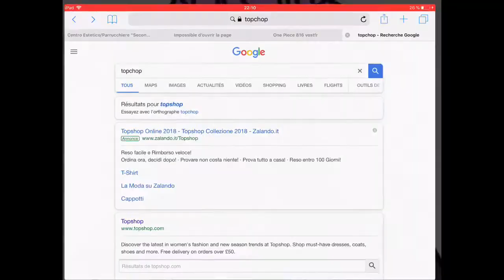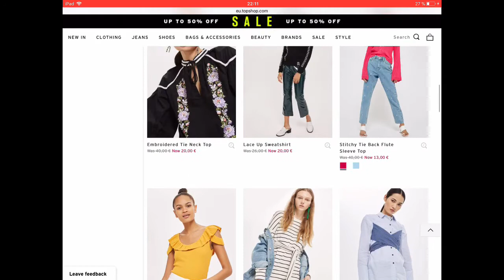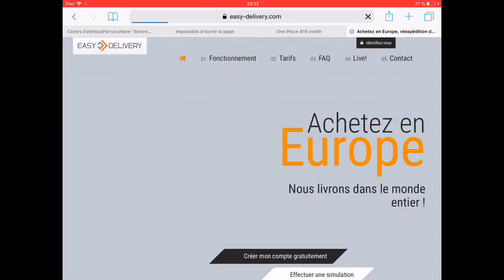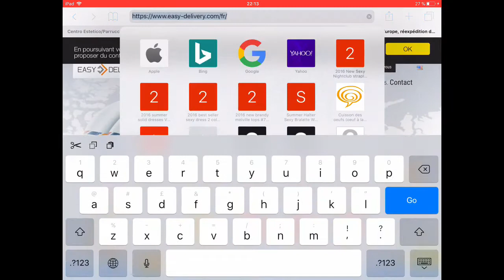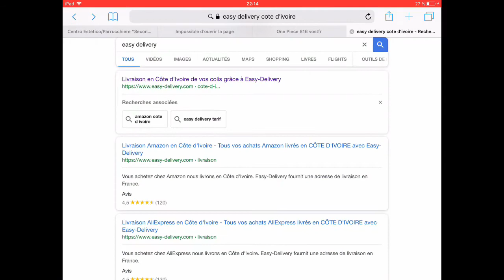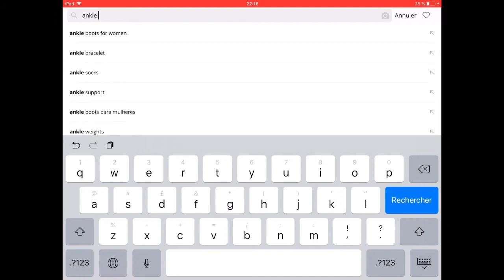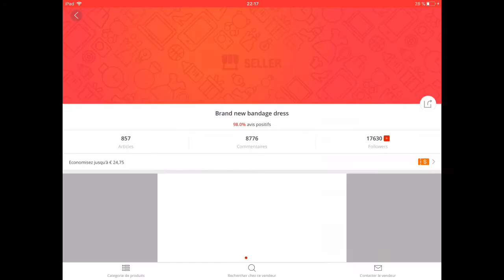COMMENT ACHETER MOINS CHÈRE ET ENVOYER EN AFRIQUE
Coucou la jevefamily !
on parle shopping ce week-end . Je te montre les petits cadeaux que j’ai reçut dans la semaine, comment j’ai fait pour avoir un Samsung j3 neuf gratuitement ! et comme promis, je te fais voir comment j’achète moins chère sur TOPSHOP et AliExpress. En plus, je te montre le site qui te permettra d’envoyer tes articles directement en Afrique ! 😁

Si tu as aimé cette vidéo mets un pouce bleu, commentes et surtout partages pour que d’autres personnes puissent avoir les bonnes infos 😉 , si tu ne fais pas encore partir de la famille  mais tu attends quoi ?

Notre Page Facebook la famille

Cette vidéo a été filmée et montée avec (iMovie) iPad Pro
Musique en fond : Eve - i gotta man (instrumental)

        Love 🌸